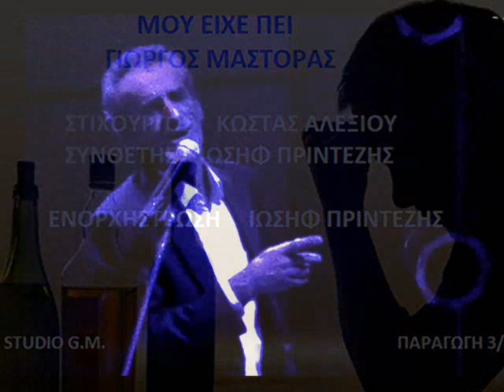ΜΟΥ ΕΙΧΕ ΠΕΙ - ΓΙΩΡΓΟΣ ΜΑΣΤΟΡΑΣ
ΣΤΙΧΟΙ ΚΩΣΤΑΣ ΑΛΕΞΙΟΥ
ΜΟΥΣΙΚΗ ΙΩΣΗΦ ΠΡΙΝΤΕΖΗΣ
ΕΝΟΡΧΗΣΤΡΩΣΗ ΙΩΣΗΦ ΠΡΙΝΤΕΖΗΣ
STUDIO G.Μ.        ΠΑΡΑΓΩΓΗ 3/2019